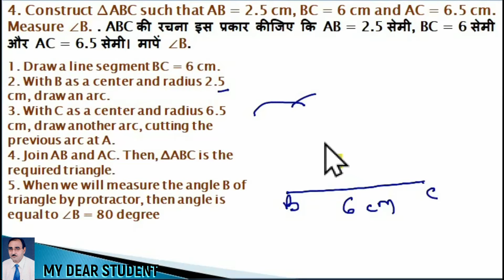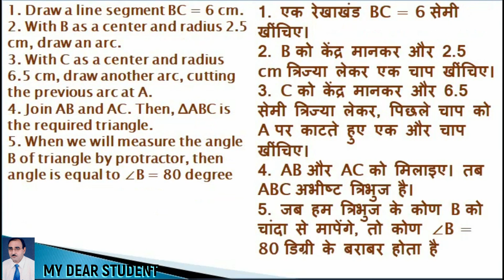7th Maths Ex 10.2 Q4 Practical Geometry NCERT CONSTRUCTING A TRIANGLE WHEN THE LENGTHS OF ITS THREE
गणित कक्षा 7 अध्याय 10 प्रश्नावली 10.2 प्रश्न 4 प्रायोगिक ज्यामिति
त्रिभुजों का निर्माण
NCERT 7th Maths Chapter 10 Exercise 10.2 Question 4 Practical Geometry CONSTRUCTION OF TRIANGLES
4. Construct ∆ABC such that AB = 2.5 cm, BC = 6 cm and AC = 6.5 cm. Measure ∠B.
ABC की रचना इस प्रकार कीजिए कि AB = 2.5 सेमी, BC = 6 सेमी और AC = 6.5 सेमी। मापें ∠B.